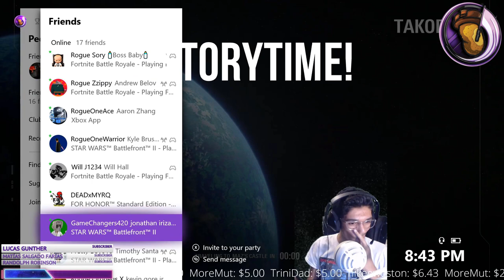►Battlefront 2 Stream Highlights (Week #2)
►Choose what flavor Potato Chip I try next week!

Here is the past week in streaming, condensed into one video!
Make sure to tune into my livestreams, here's my schedule!
►Stream Schedule:
Tuesday/Thursday/Sunday
8PM-10PM EST
7PM-9PM CST
6PM-8PM MST
5PM-7PM PST